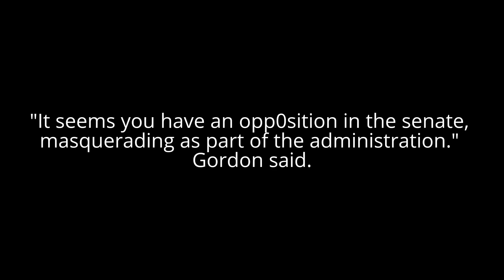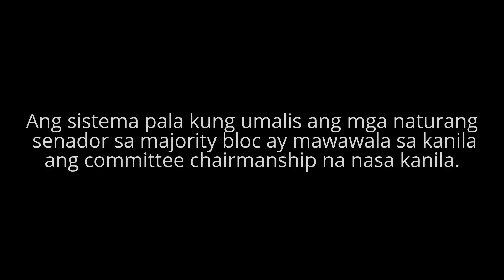Look! Banatan na! Sen. Gordon, tinira ang mga LP na mga senador!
Sa panayam ni Senador Dick Gordon sa CNN
Philippines, tila pinasaringan nya ang ilang
 LP senadors na umaastang oposisyon.
watch and share
source: